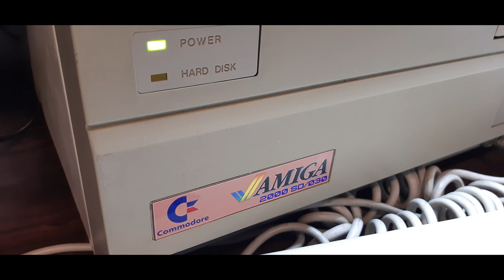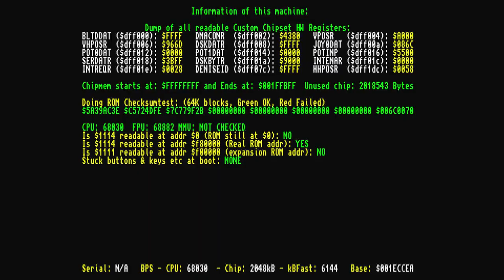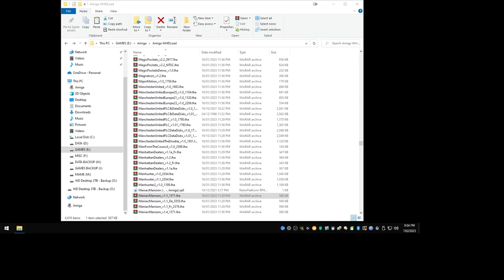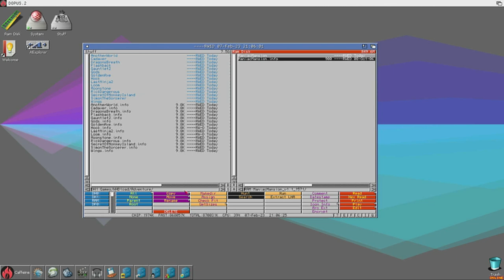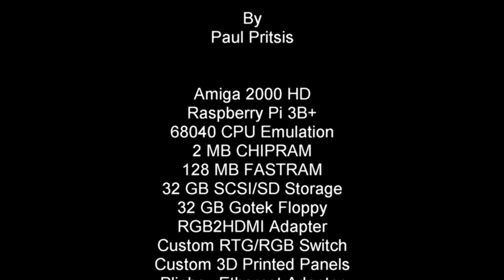Amiga 2000 Restoration Project - Part 2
After 30 years in storage, I decided to rebuild and resurrect my Amiga 2000HD with a few mods and upgrades. Check it out!